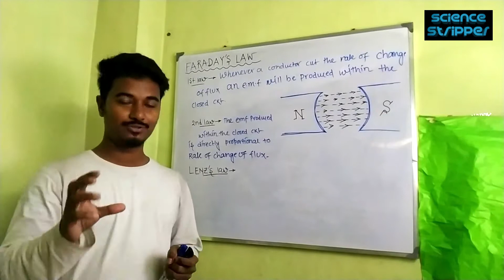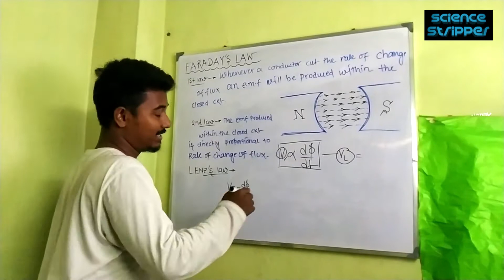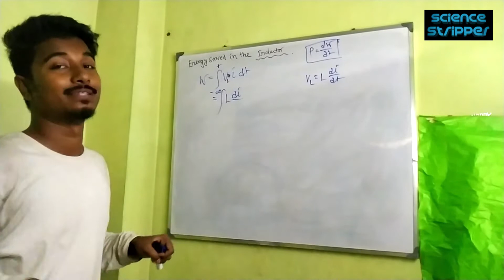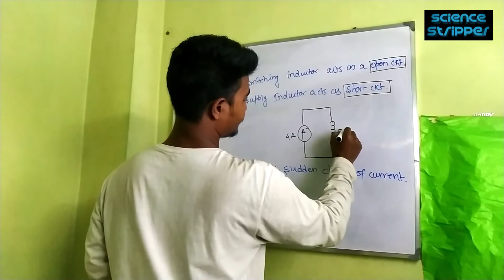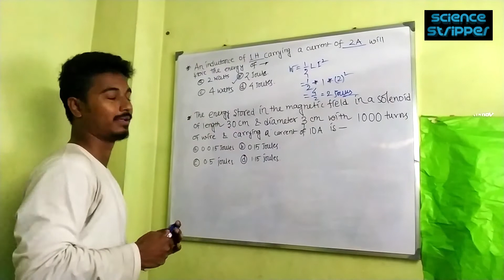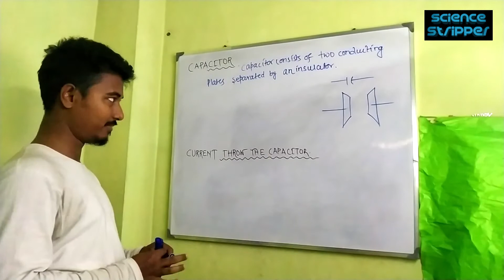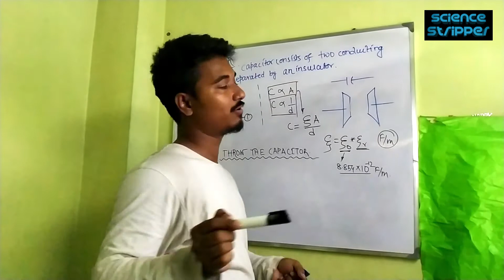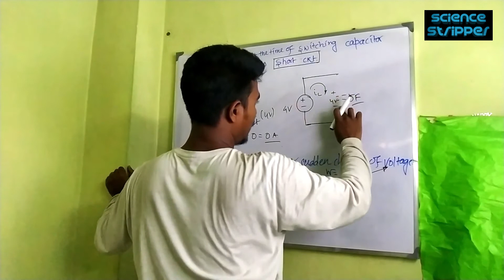NETWORK THEORY - BASIC INTRODUCTION (PART-5) || EE || BENGALI LECTURE VIDEO || SCIENCESTRIPPER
NETWORK THEORY - BASIC INTRODUCTION (PART-3) || EE || BENGALI LECTURE VIDEO ( বাংলা )
*CIRCUIT ELEMENT-2 ( INTRODUCTION OF FARADAY'S LAW )

If we assume that this video is a vehicle so the host (KRISHNENDU) is our driver, camera guy (MANAB) is our navigator  & you people are the (PASSENGERS) of the vehicle & who am I (SANDIPAN) the fuel of the vehicle.
So let's enjoy the riding of knowledge